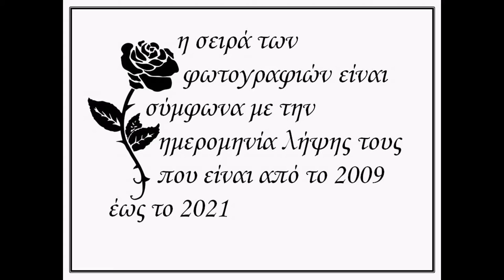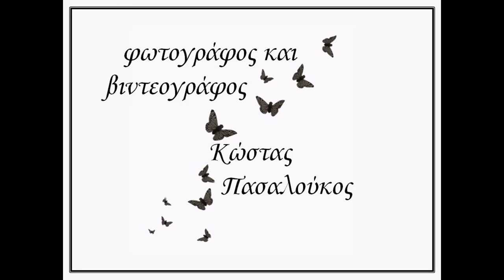Λουλούδια και Πεταλούδες της Ελλάδας | Flowers and Butterflies of Greece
κομμάτι της Άγριας Χλωρίδας της χώρας μας

Μην καταστρέφετε την Άγρια Χλωρίδα της χώρας μας μαζεύοντας αδιάκριτα, ακατάλληλα και συνεχώς τα άγρια βότανα του τόπου μας.
Αφήστε κυβερνώντες τα Δέντρα στην Ησυχία τους. Αν μπορείτε φυτέψετε ένα δέντρο, αν όχι, φυλάξετε το τελευταίο για να κρεμαστείτε. Αυτό το τελευταίο ειδικά για τους έμμεσους και άμεσους εμπρηστές (ηθικούς και μη) αυτουργούς και συναυτουργούς.

(Άγρια Χλωρίδα, Λουλούδι, Λουλούδια, Άνθος, Άνθη, Πεταλούδα, Πεταλούδες, Wild Flora, Flower, Flowers, Blossom, Blossoms, Butterfly, Butterflies)

1st song
song: Antarctica
band: Audionautix
rythm: classical
2nd song
song: Triumphant Return
band: Audionautix
rythm: classical